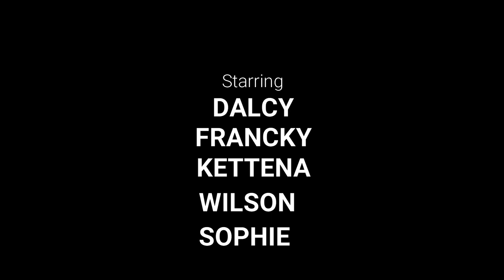ZANMI IPOKRIT PART #2/ TOP-G TONBE ANBA YON LIMENA